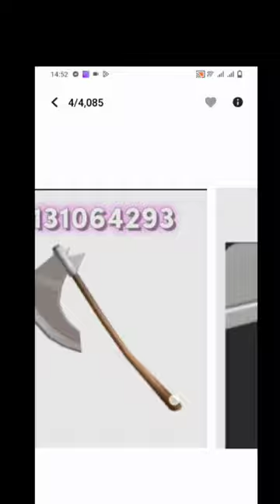(horns and more) id brookhaven pls sub 40 subscribers ill make another enjoy♥️♥️